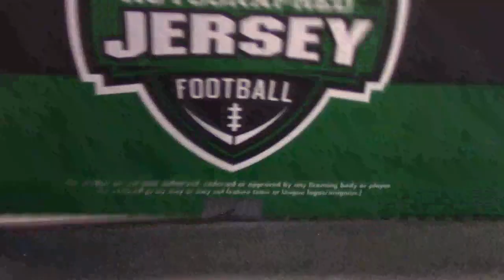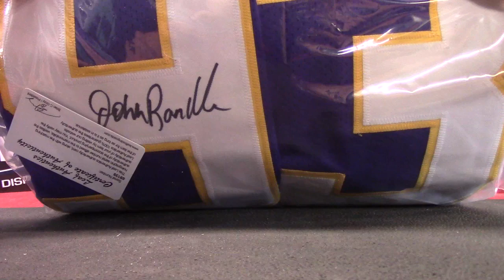Josh C's 2015 Leaf Full SIze Jersey 3 Box Break